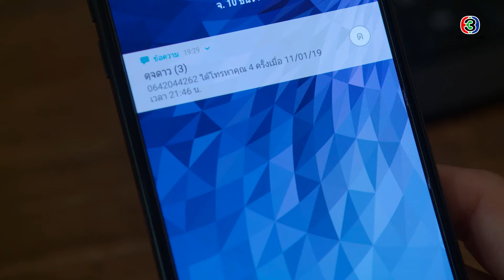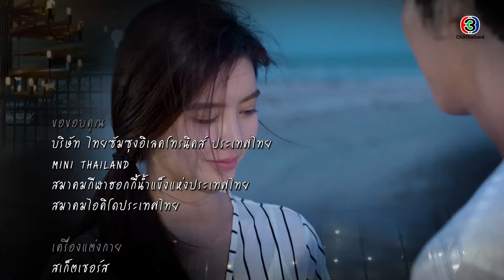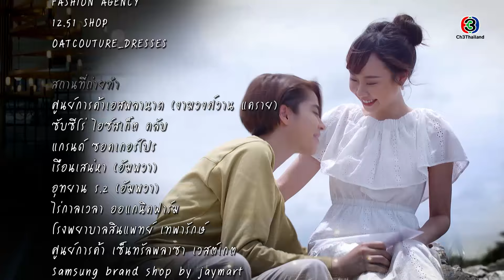ซ่อนเงารัก SornNgaoRak EP.3 ตอนที่ 8/8 | 12-01-63 | Ch3Thailand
รับชม คลื่นชีวิต ตั้งแต่ EP.6 เป็นต้นไปได้ที่เว็บไซต์หรือแอปพลิเคชัน 3Plus ➤

นำแสดงโดย : ริชชี่ อรเณศ, ก็อต อิทธิพัทธ์, แฟรงกี้ วีรภัฎ, ซีน ภัสรากรณ์, อ๋อม สกาวใจ, เอ็ม อภินันท์, ตุ๊ก ชนกวนันท์, เอ อนันต์ บุนนาค, หยา จรรยา, มารีน่า ศดานันท์
บทประพันธ์โดย : กาญจนา โตะยู
บทโทรทัศน์โดย : สลิล, กานต์
กำกับการแสดงโดย : สรัสวดี วงศ์สมเพ็ชร
ผลิตโดย : ค่าย เลิฟดราม่า
ควบคุมการผลิตโดย : วรายุฑ มิลินทจินดา

เบาๆในใจ Ost.ซ่อนเงารัก | มารีน่า บาเล็นซิเอก้า | Official MV

สุดท้ายเหลือเพียงคำว่ารัก Ost.ซ่อนเงารัก | Alyn | Official MV